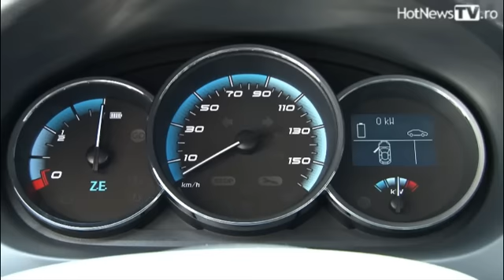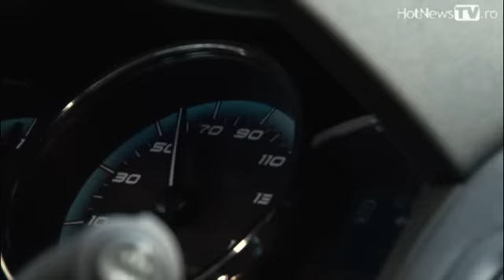Automobile electrice Renault in Romania